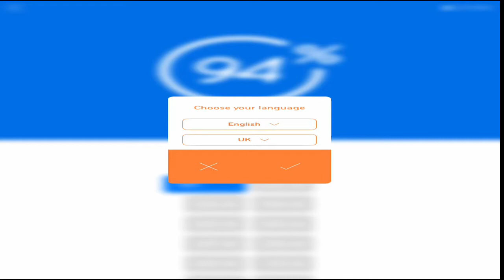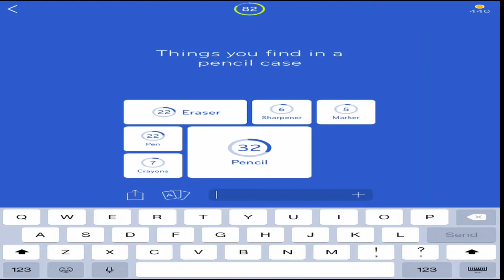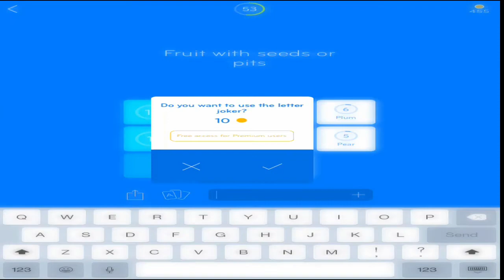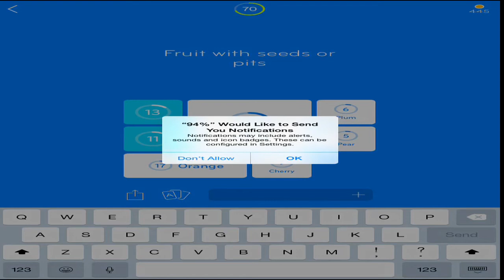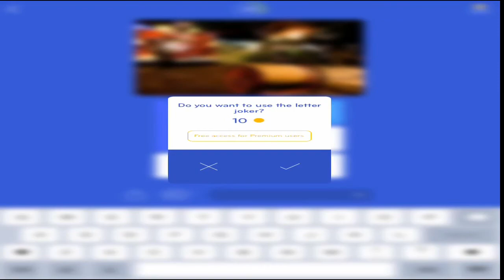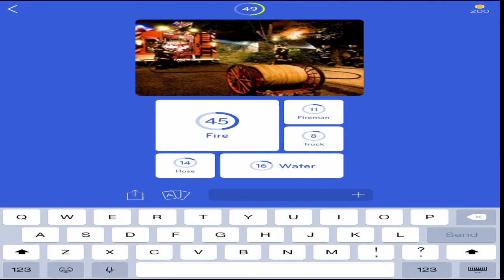94% IOS -GamePlay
•KiK:Exore52

•Skype:sprintzm